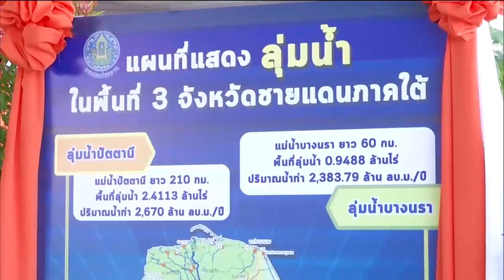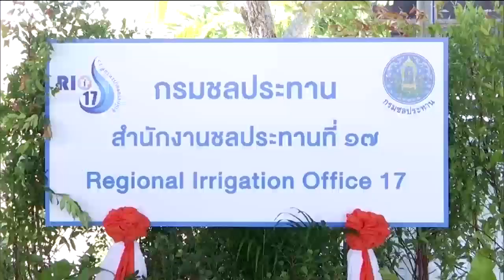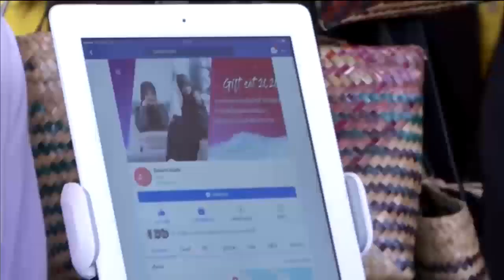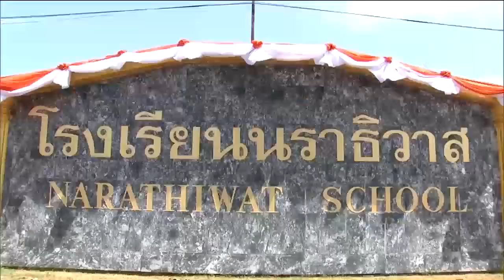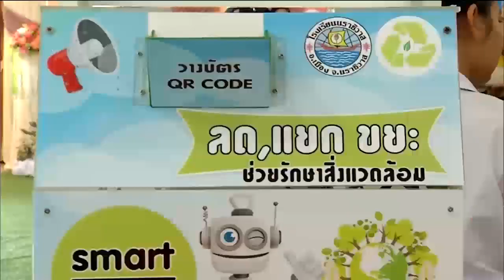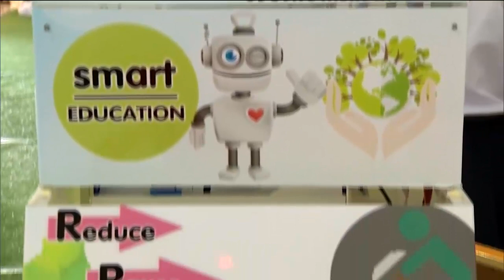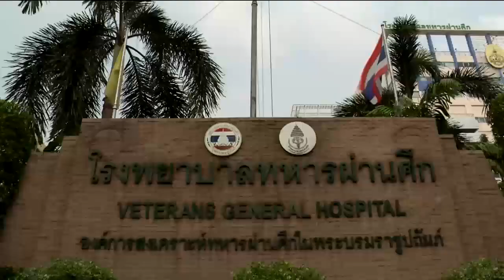ข่าวในพระราชสำนัก 3 ก.พ. 63